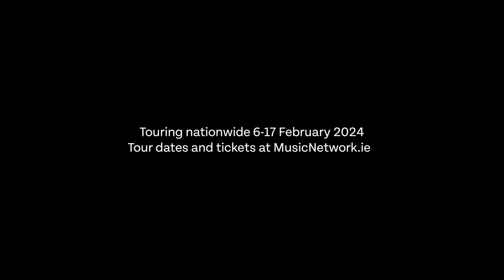Music Network Presents Niamh Dunne, Bróna McVittie, Cormac Breatnach & Seán Óg Graham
Thursday 8 February, 8pm
Tickets €18/€15

Niamh Dunne vocals / fiddle
Bróna McVittie vocals / harp / synthesizer
Cormac Breatnach whistles
Seán Óg Graham guitar / button accordion

Music Network presents a newly curated line-up featuring some of Ireland’s most original and inventive musicians.

This talented quartet of singers and instrumentalists will take us on a musical journey, blending traditional and contemporary music, taking both new and familiar melodies on unexpected journeys and presenting old songs in new ways.

Featuring Niamh Dunne and Seán Óg Graham from the highly acclaimed Beoga, whose collaborations with Ed Sheeran on Galway Girl and Nancy Mulligan have been streamed over a billion times, Niamh brings gorgeous vocals and fantastic fiddle playing to the quartet, while Seán adds extraordinary musicianship on both guitar and button accordion. Legendary whistle-player and creative force behind the iconic Deiseal, Cormac Breatnach completes the lineup alongside vocalist and harper Bróna McVittie, one of the most exciting and inspirational artists to have emerged in recent years. A new commission by Bróna will also feature as part of the programme.

Expect the unexpected in what promises to be an enthralling musical experience.

Music Network is Ireland’s national music touring and development organisation, founded by the Arts Council in 1986. We make high quality live music accessible to communities throughout Ireland and help musicians to develop fulfilling careers, bringing musicians and listeners together through the magic of live performance.